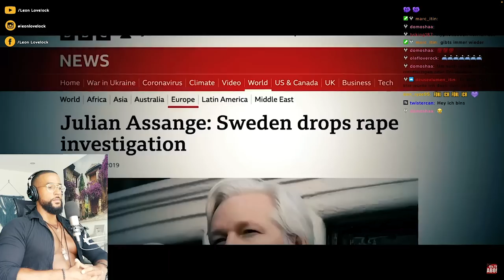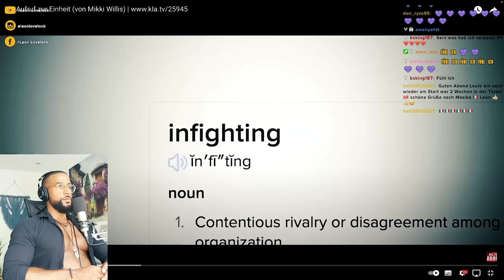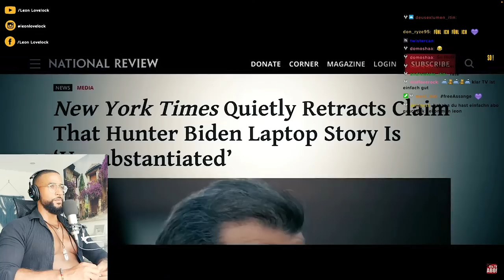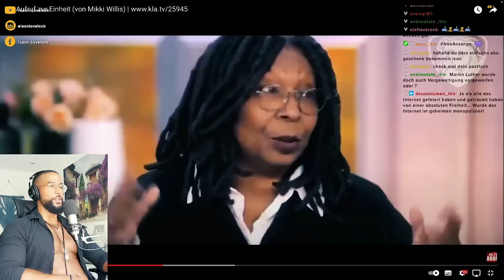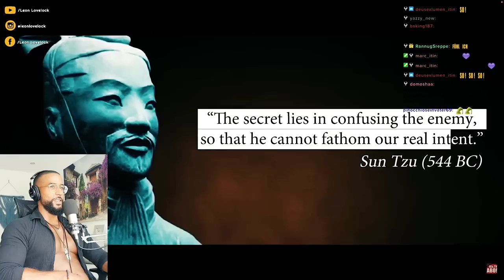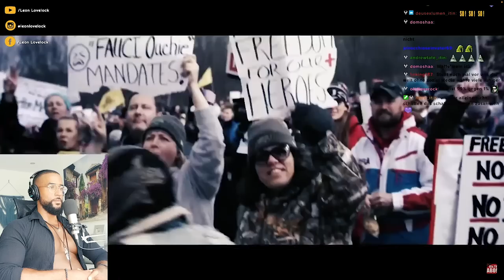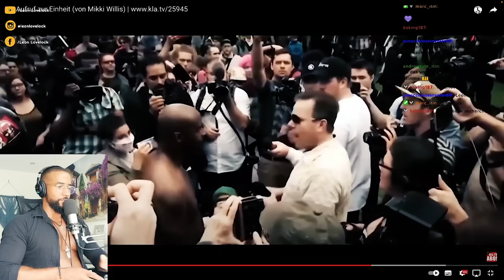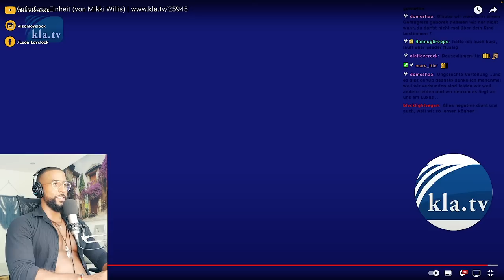WIE SIE UNS BELÜGEN 😱 PSYCHOLOGISCHE KRIEGSFÜHRUNG! [DOKU] REACTION - Leon Lovelock